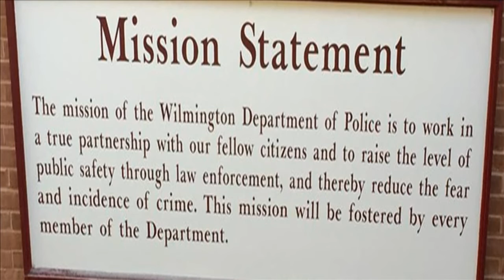Sergeant Walter Ferris Walkout Ceremony